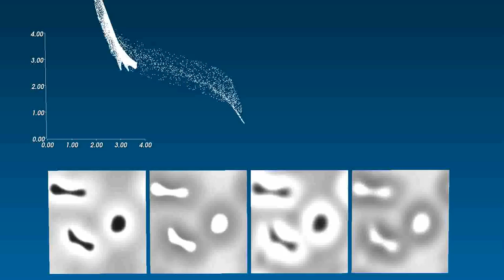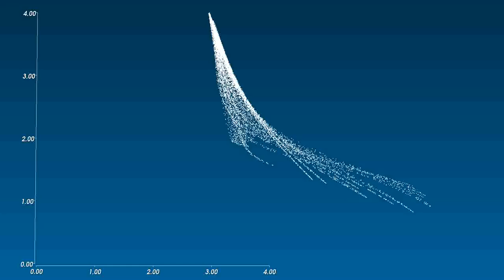More detail in phase plot of twinkling eyes, from Yang et al. 2002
Plotting chemical 'a' against 'c'.

"Spatial Resonances and Superposition Patterns in a Reaction-Diffusion Model with Interacting Turing Modes" (2002) Lingfa Yang, Milos Dolnik, Anatol M. Zhabotinsky, and Irving R. Epstein

The system referenced in Fig. 4. Two coupled Brusselator systems a,b and c,d. The two systems resonate with each other, resulting in an oscillating pattern of "twinkling eyes".